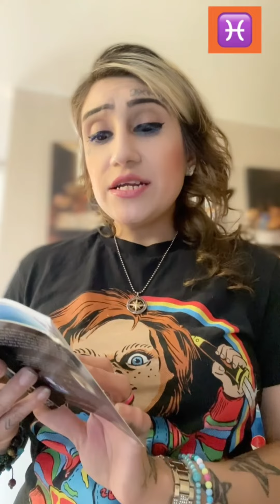Pisces General Reading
@fuckingwithfrances Snapchat @finessingwithfrances  YouTube
Tarot oracle September pisces reading general message wisdom of the house in the night oracle deck Colette Baron- Reid